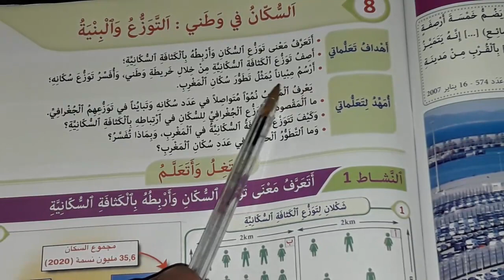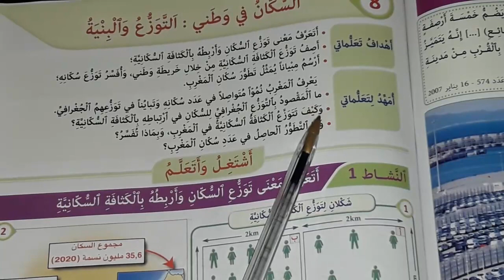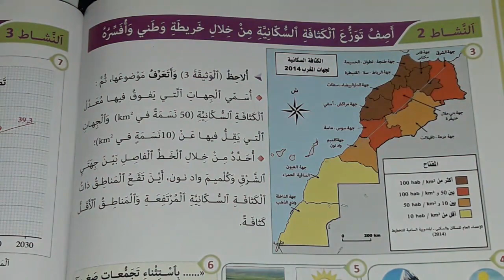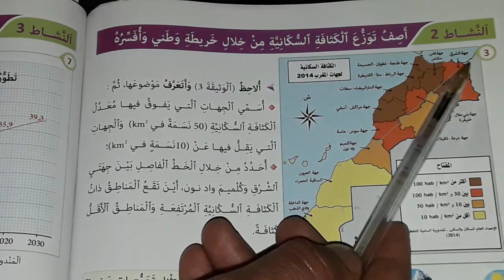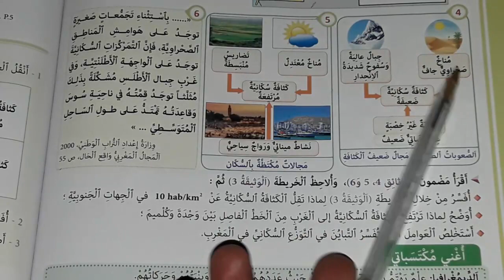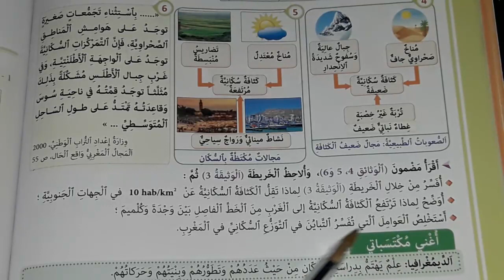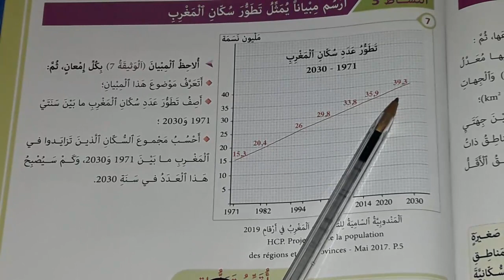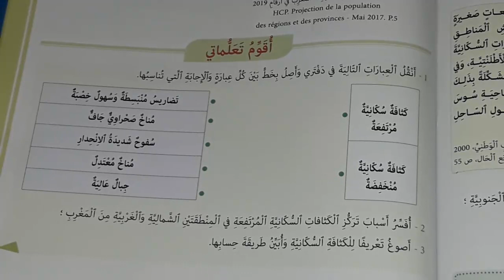السكان في وطني: التوزع و البنية القسم الخامس ابتدائي المفيد في الاجتماعيات